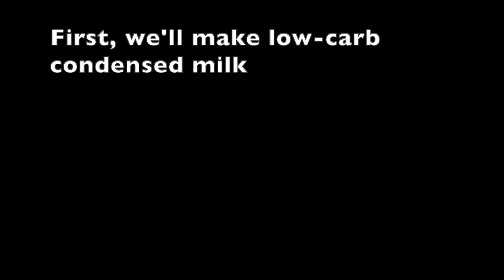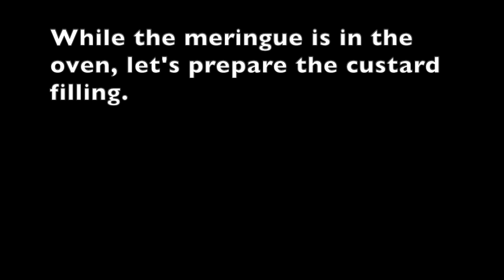Low-Carb BRAZO DE MERCEDES | Wifey's Corner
Wifey is back on low-carb diet so she prepared this low-carb Brazo de Mercedes for her merienda